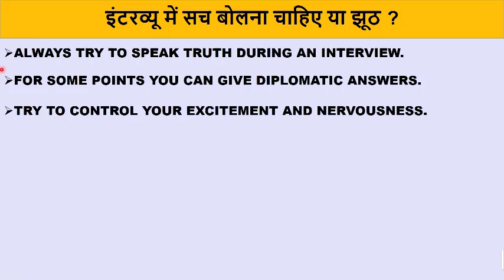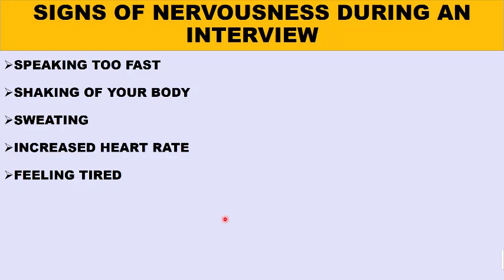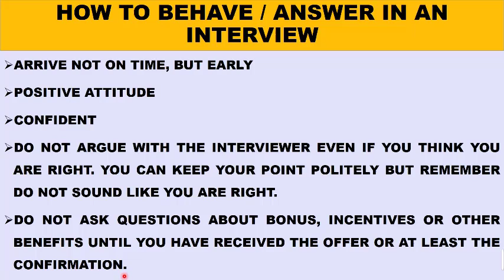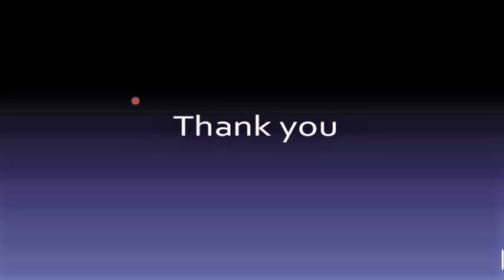इंटरव्यू में सच बोलना चाहिए या झूठ ? इंटरव्यू में कैसे जवाब दे। / KEY POINTS FOR CLEARING INTERVIEW